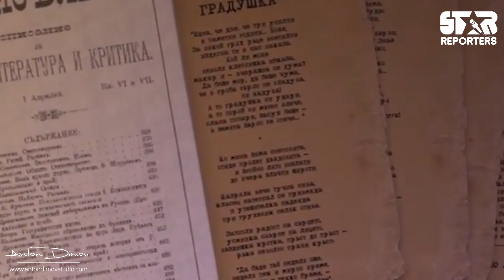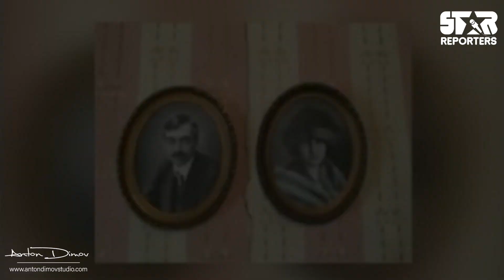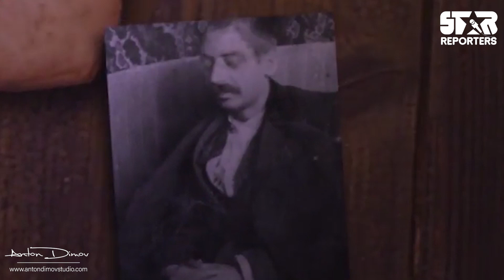ТРАГИЧНАТА ЛЮБОВ НА ПЕЙО ЯВОРОВ И ЛОРА!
Нощта на 29 октомври срещу 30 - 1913 година. На пода в наетата квартира от семейство Яворови на ул. “Раковски” № 136 лежат жена и мъж. Жената, на име Лора, е мъртва, а мъжът – Пейо, е тежко ранен в главата. С рана, чието следствие е прогресивно ослепяване.

Добре дошли в канала на Star Reporters! ✨
🔔 Абонирайте се защото видеата, които съм ви подготвил, не са за изпускане!

Лора прави постоянно сцени на ревност, завършващи със заплахи, че ще сложи край на живота си. Яворов извън нерви се бори с тези пристъпи,  Вечерта след вечерята скандала се разраства и Лора отново изкрещява, че ще се самоубие. Поетът приема заканата за несериозна и реагира, когато е късно – Лора е насочила неговия пистолет към гърдите си и натиска спусъка.

Лора с нетърпение чака завръщането на Яворов, обзавела е апартамента им на ул. “Раковски“ 136, а големият й копнеж е да се грижи за него и да му угажда, докато той пише творбите си. Малко след пристигането на поета в София скандалите между него и съпругата му започват.

До онази мрачна смъртоносна нощ.

● Ако ви е харесал днешният клип и сте се забавлявали, може да ме подкрепите с един палец нагоре! ❤️👍